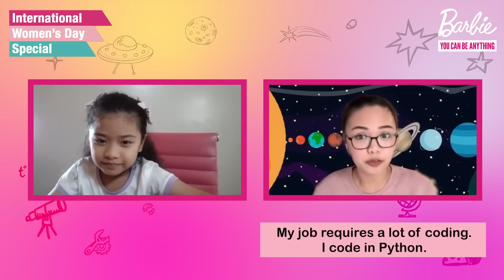International Women's Day Special Interview with Marielle Eduardo!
In celebration of InternationalWomensDay, our charming 6-year-old host, Isabelle, had an exclusive interview with the brilliant Pinay astronomer, Marielle Eduardo! 🥰💖 They talked about fascinating intergalactic facts and inspiring stories that will leave us absolutely awestruck! 🚀🌌🔭

Love Science like Ate Marielle? Reach for the stars and achieve your dreams with Barbie!🌠